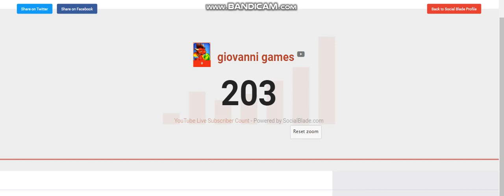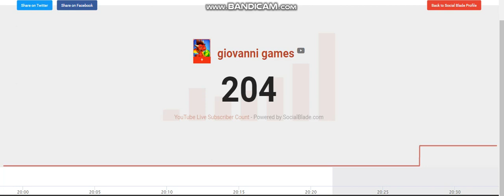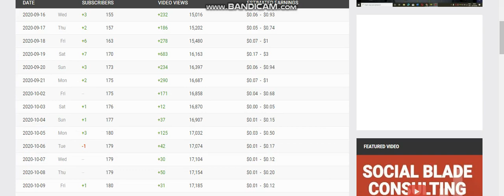205 INSCRITOS MUITO OBRIGADO!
NO VIDEO ESTAMOS NO YOUTUBE STATS NO MEU CANAL E VEMOS DE 203 ATE 205 INSCRITOS OBRIGADO A TODOS QUE SE INSCREVERAM E QUE COMPARTILHARAM E DERAM SEU LINDO LIKE E ESSE VIDEO NÃO É DE JOGOS SÓ MOSTRANDO O CANAL E OBRIGADO PELOS 305 LIKES NO VIDEO MAIS FAMOSO ENTÃO TCHAU E MUITO OBRIGADO MESMO